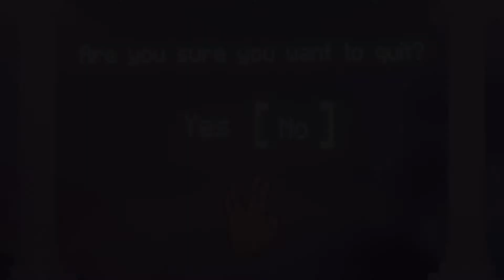Charles Universe - Mode (Official Music Video)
This is an official music video visualizer commissioned by Charles Universe, a rapper based in the United States.

Video Curated, Animated, and Edited by Tiko, rendered in Blender 2.81 Evee, edited in Da Vinci Resolve

♪ "Mode" by Charles Universe